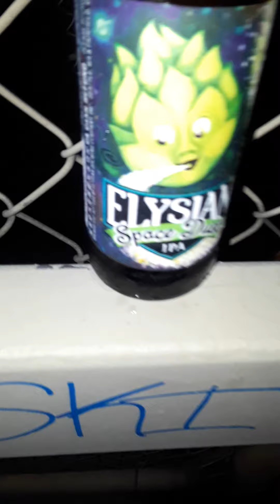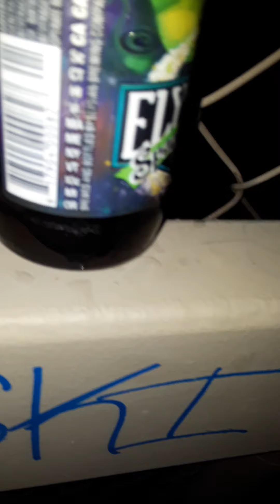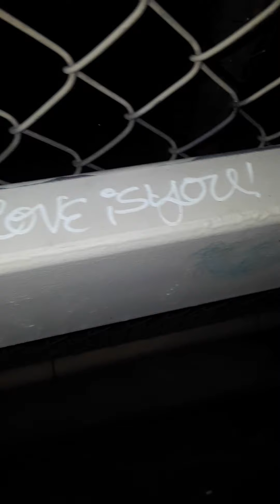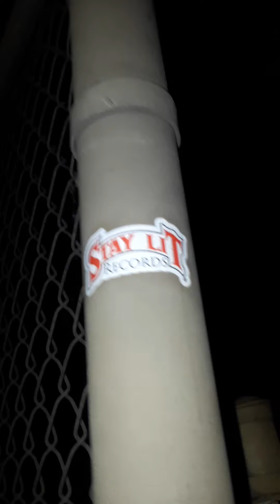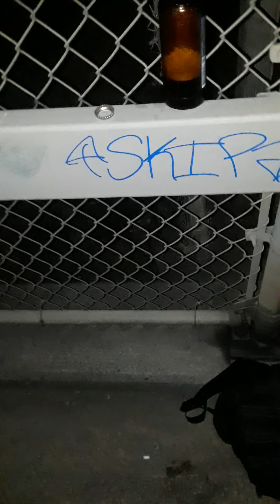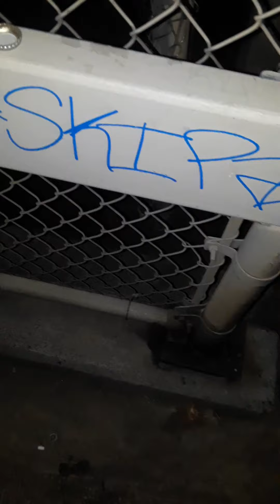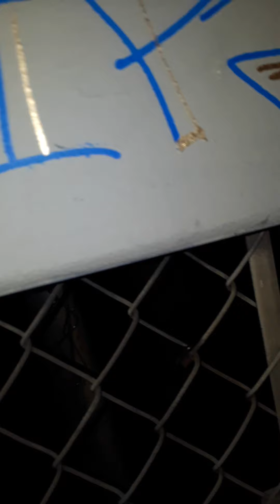July 16, 2020